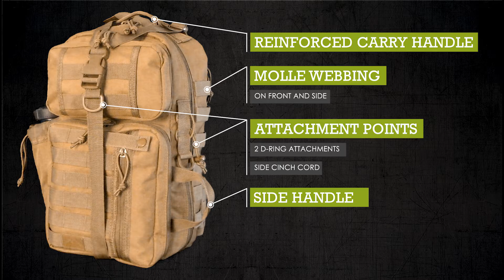Rambler Sling Pack